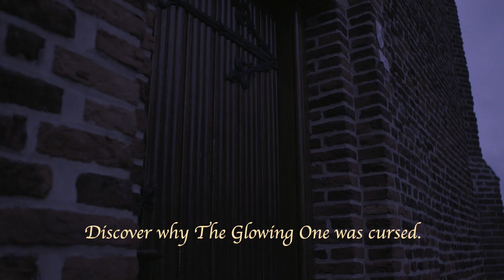The Glowing One cycle route | VisitBrabant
Around 200 years ago, people had little money in the Brabant village of Eersel. Yet they were happy and content. All except for one man. He was alone. He had no wife or children. That was not surprising really as he had only one dream, and that was to get rich.